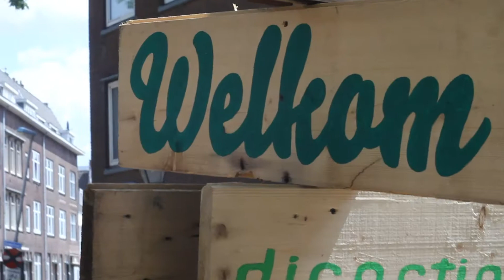Bazar Bizar 2012 Sfeervideo